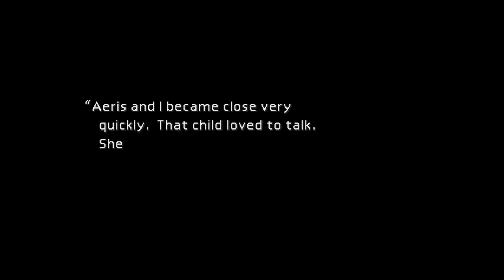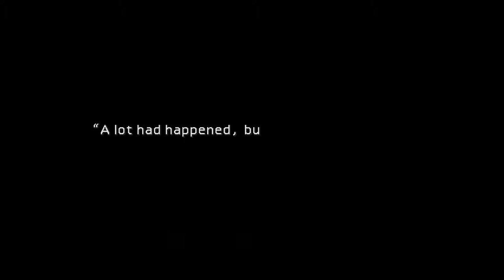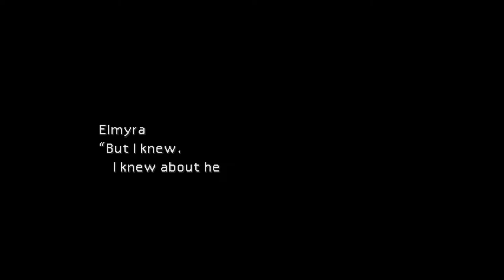Let's Play (Blind) Final Fantasy VII - Part 8: The Plan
In this part, we find a way to get back at the villains. I guess...